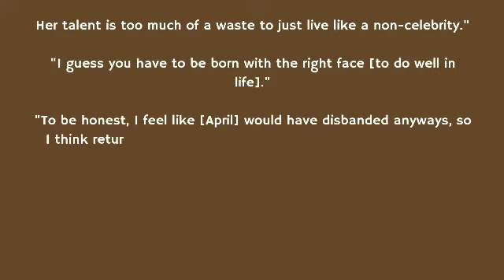April member Naeun return to acting under her new agency | Netizen's Reaction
📌 IF You're Having Any Problem While Reading, Kindly “PAUSE” The Video And Then Read ! ]📌

🏷️Tags#